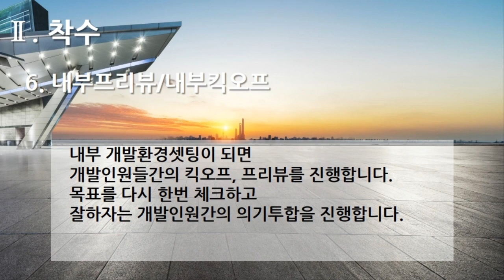[편집] 3부. 플랫폼 개발구축(Build Platform Development) - 착수(BaseLine) 6. 내부 프리뷰/내부 킥오프